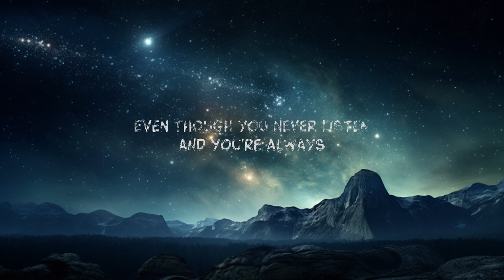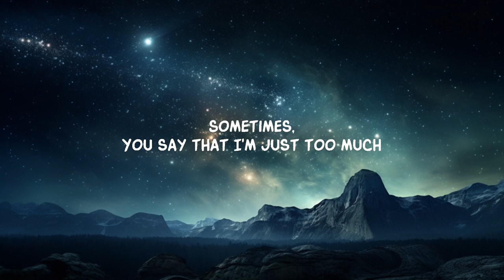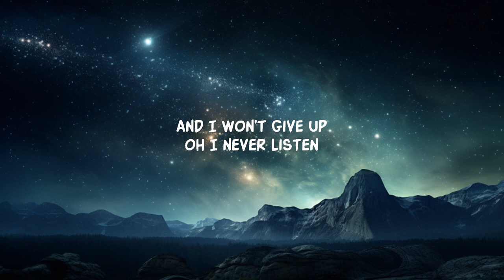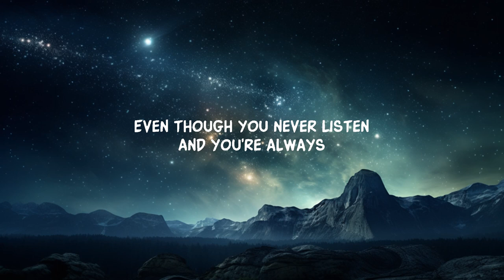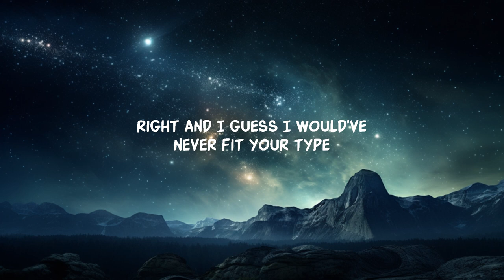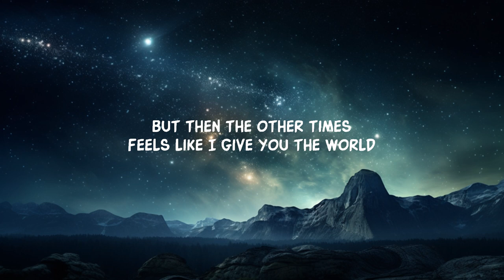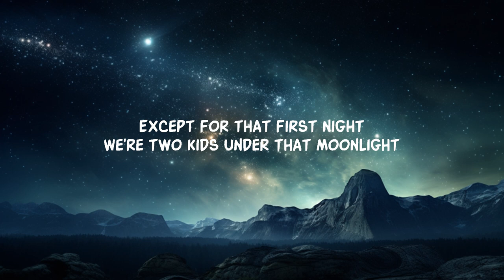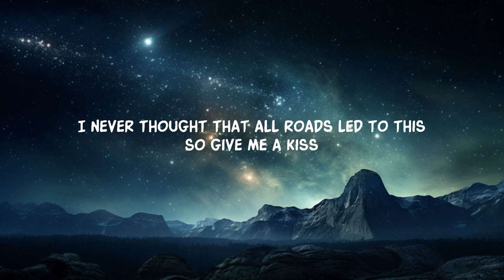Crash Adams - Give Me A Kiss (Lyrics) | Wilfred Music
Crash Adams - Give Me A Kiss (Lyrics)

Song Lyrics:

Sometimes
I wish that I could just quit
But then the other times
There's nobody better than this

Even though you never listen
And you're always right
And I guess I would've never fit your type

Except for that first night
We're two kids under that moonlight
We ate McDonalds at midnight
Became the best of friends
I remember our first time
In Barcelona
That morning I was so hungover
I never thought that all roads led to this
So give me a kiss

Sometimes,
You say that I'm just too much
Feels like I give you the world
And I won't give up
Oh I never listen
And I take too long
And I guess I would've never fit your song

Lyric video for Give Me A Kiss by Crash Adams on Dan Music